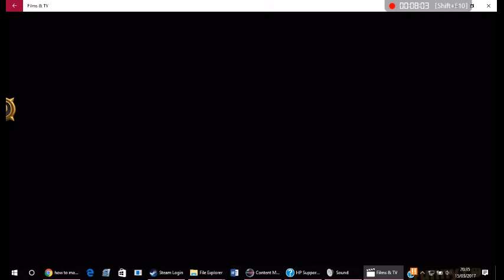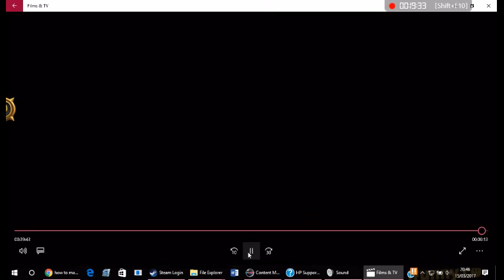Binding Of Isaac Eden Playthrough (Phase 1)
Admiral Bahroo's Video